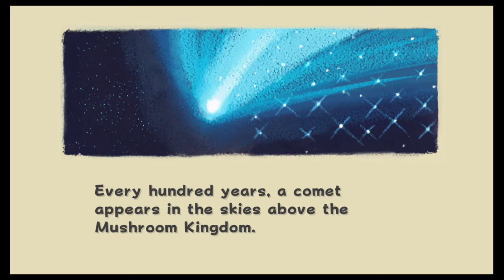Making the Lumas fat: The Small Town Gamer Super Mario Galaxy Part 3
Today we feed hungry Lumas, but they ask for quite a bit more than what they look like they need.